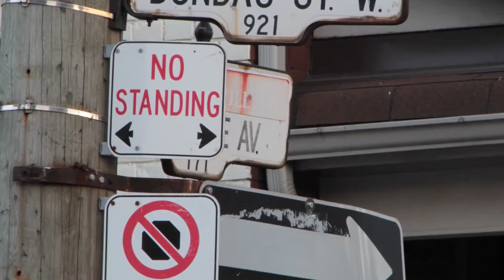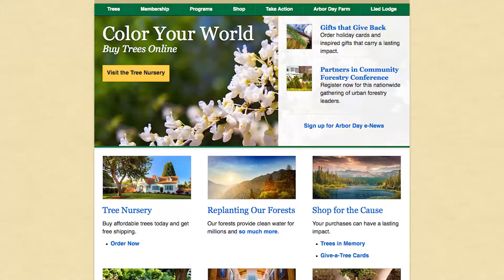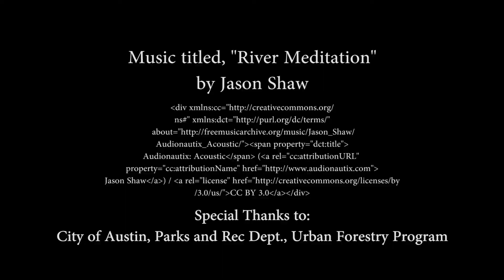Urban Forestry as a Career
What exactly is urban forestry and what is urban forestry like as a career? What is the work environment like for urban foresters? What are their responsibilities? This video will answer these questions and more.